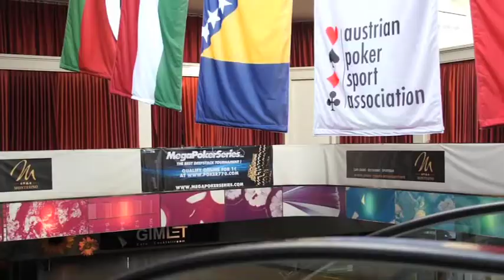Megapokerseries Vienna 2013 Marko Zeman (770 Qualified Online) [ENG]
Interview Oanh Bui
Director Chems Brown